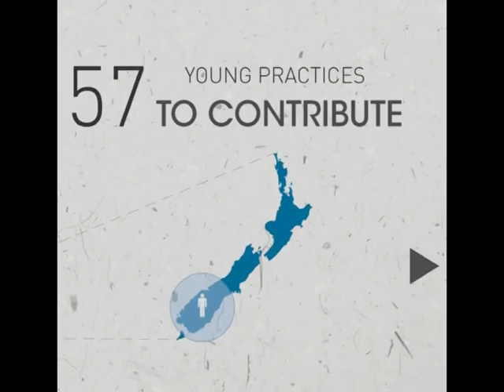Backstage Architecture 2012 promo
Backstage Architecture produces a biannual survey of young architects around the world, aged 35 or under, thus releasing it as a book.
The system it relies on is very simple: the curators asked as many architecture critics as could be reached to select one young office from their country. The aim is to undercover the upcoming generation currently working behind the scenes of the saturated architectural star-system show.

video by Luca Marinelli